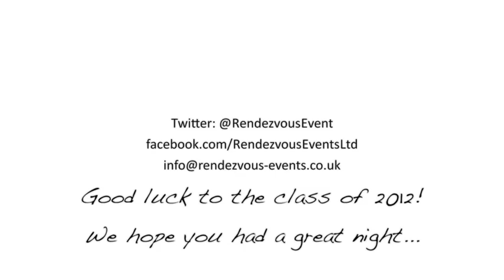Rendezvous Events - Highate School Summer Ball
Highate School Summer ball 2012
7th July 2012 on the School Grounds.
We hope all the leavers had a fantastic night and all the staff at Rendezvous would like to wish them every success in the future.